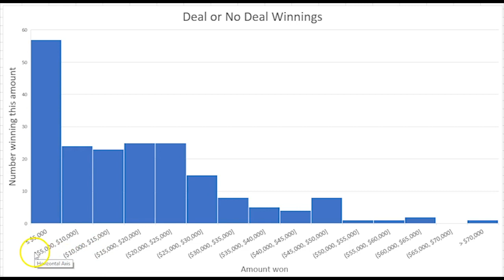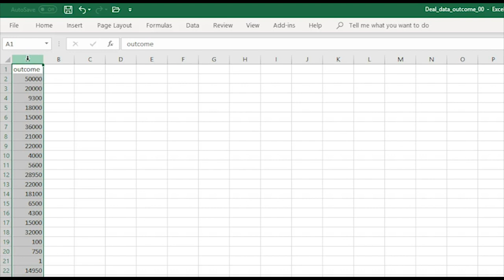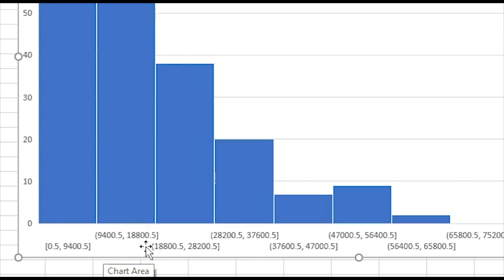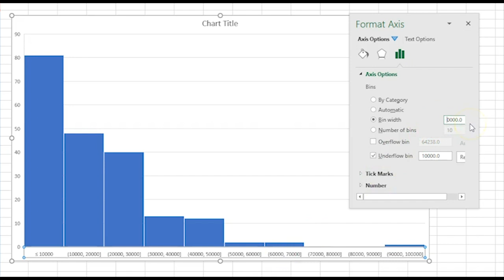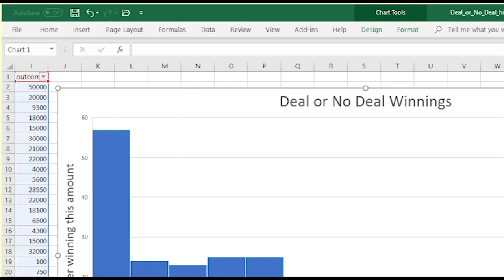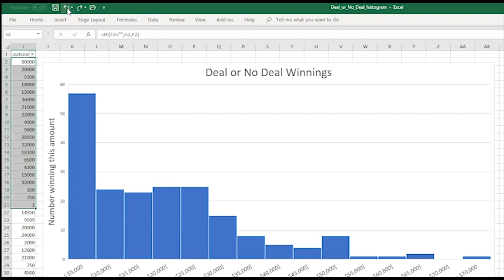Creating dynamic histograms in Excel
Excel 365 now has a way of creating histograms. Dr Nic uses Excel to create a histogram of winnings from Deal or No Deal game show.